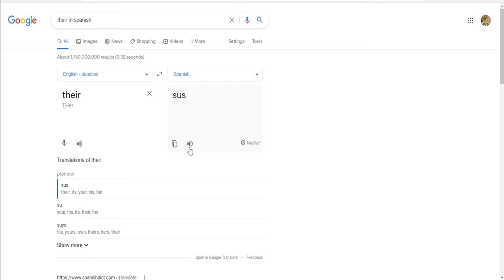dont search "their" in spanish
dont search it..